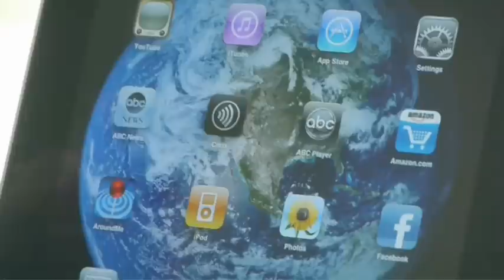Citrix CEO Mark Templeton Discusses Virtualization - Sky TV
Mark Bunting catches up with Citrix CEO Mark Templeton to discuss virtual computing